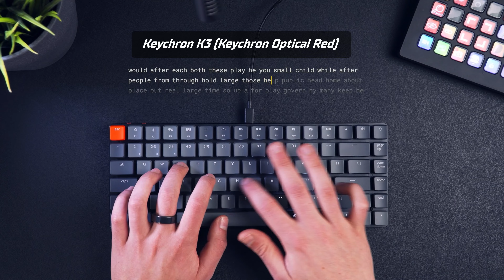Keychron Optical vs. Gateron Switches | Sound Test Comparison